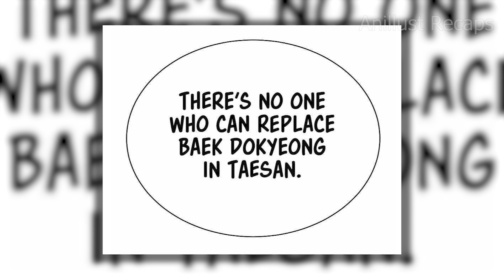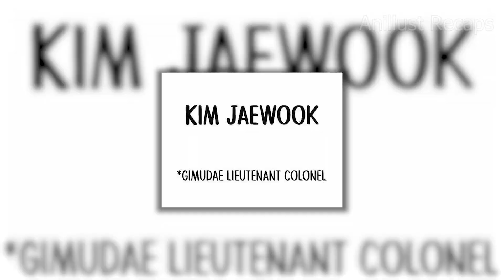Ex-Cop Becomes The Most Powerful Mafia Boss | Manhwa Recap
Ex-Cop Becomes Mafia Boss - Manhwa Recap

Title Name: Baek XX
Chapters: 1-11
Baek Yi Soo, a sergeant in the military counterintelligence agency of the ROK National Intelligence Agency, and Baek Do-kyung, the boss of a crime syndicate, are twin brothers. His entourage betrays Baek Yi Soo, and he gives up his identity to live under the guise of his twin brother. The counterintelligence officer becomes a mob boss!

manwha recap,manga recap,anime